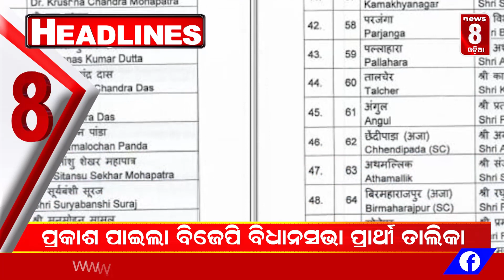Headlines 2 PM